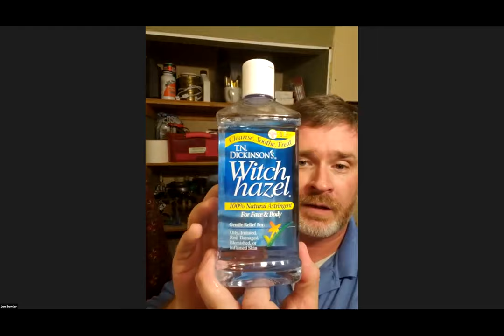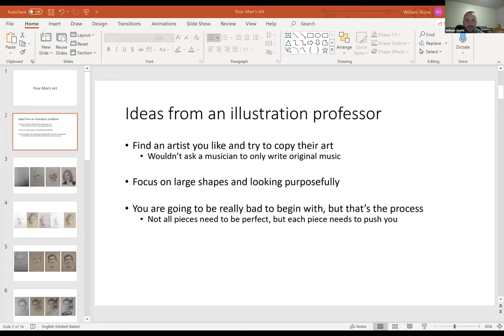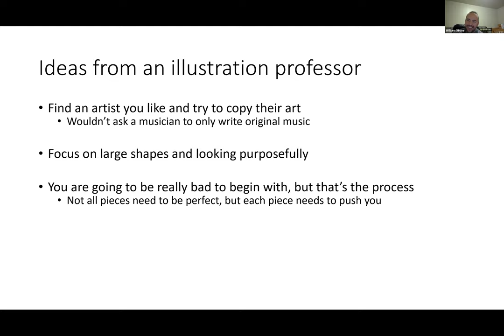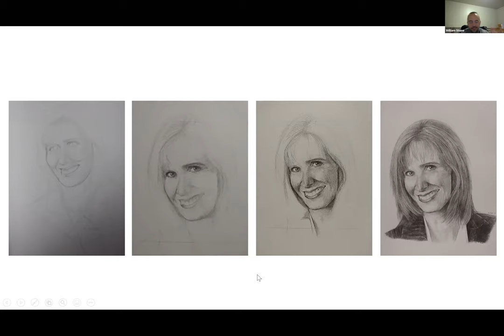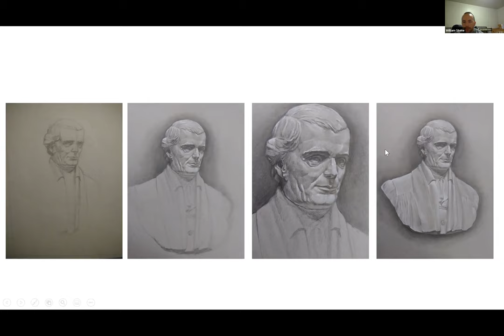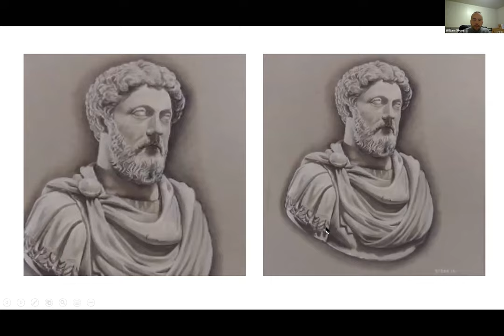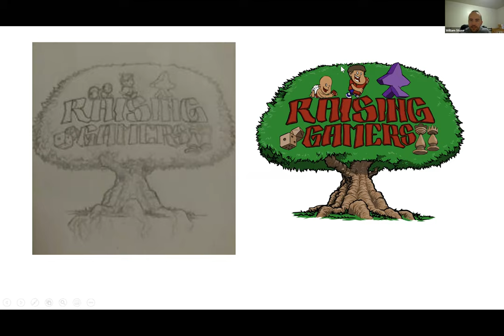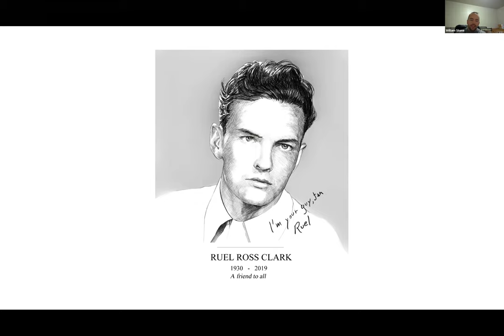Pro Tips: Shaving & Art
This Pro Tip episode covers:
1. The proper way to shave with a double edge razor by Joe Rowley
2. The progression and acceleration of Taylor Stone's art